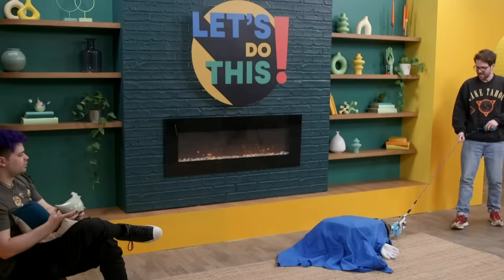Ian Hecox's two sons | Snack Nicholson and Pack Nicholson | Smosh 스모쉬 한글자막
한글자막 오역/의역주의 피드백 환영

How Much Food Can You Sneak Into a Theater? | Let's Do This!

Who Can Fit the Most in This Suitcase? | Let's Do This!